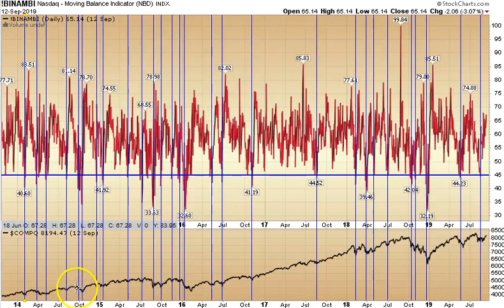Nasdaq Moving Balance Indicator: Applied Stock Market Indicator of the Day (in ~60 Seconds)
Free "Hedge Fund Tips" Newsletter & Mini-Webinar about how our system works

Free 2 Week Trial to "Hedge Fund Trade Tips" trade alert service